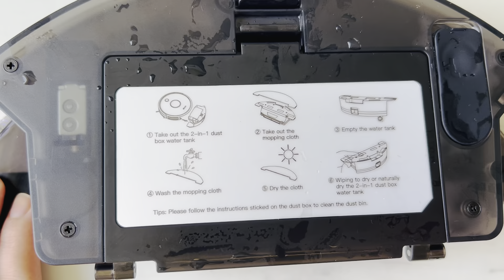روتين كلو حماس ضروري تشوفيه اخيرا تهنيت جات اللي تشقا فبلاصتي وداعا الشعر الزائد للأبد كاب كيك رهييب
رابط الروبوت aspirateur robot laveur, le D5s Pro

  Il est en promo en ce moment  (-30%)

مقادير الكاب كيك
3بيضات
كاس و نصف حليب او ماء
2 معالق كبار كاكاو
كأس زيت
كأس و نصف سكر
8 ملاعق دقيق او حسب الخليط
ملح
حبيبات الشوكولاته للتزيين

كندخلوهم لفرن مسخن على 200  درجة